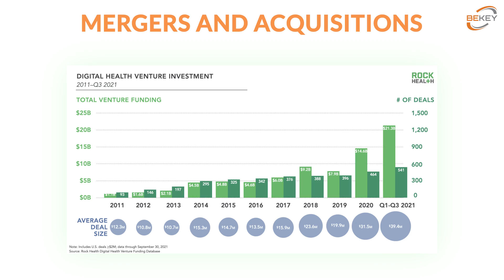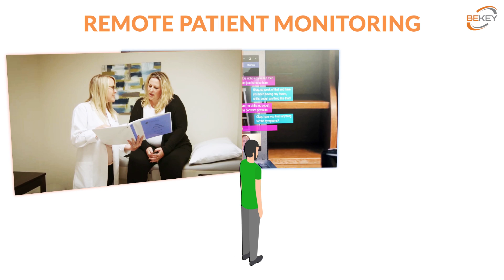Digital Health Trends for 2022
2021 was huge for digital health development in terms of investments, M&As, and new startups.
We at BeKey decided to select our top 6 digital health trends for 2022:

00:00 Intro
00:25 1. Mergers and acquisitions - a great option to increase your feature list and user base.

00:52 2. Aggregation and integration
These are also great options to attract more users and make your product more accessible to your target audience.

01:32 3. Remote Patient Monitoring ( RPM)
Remote patient monitoring helps to both track important data and get a professional consultation while staying at home.

02:09 4. Decentralized Clinical Trials
Patient onboarding and the effectiveness of the trials are very poor. Technology was brought to solve this problem.

02:26 5. Digital Prescriptions & Digital Health Records
Electronic prescriptions are going to change the landscape of digital health so this direction is going to be actively developed in 2022.

02:56 6. Endpoint security
With the shift to remote work, including health workers, their personal computers and phones are becoming the biggest vulnerability for data breaches. So endpoint security is going to be super important for tech companies and hospitals.

These are the trends we think should prevail in 2022.